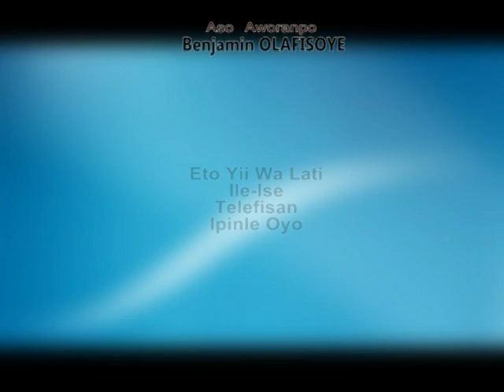Kayegbo: Olasunkanmi Tegbe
Adenike Olosunde sits Olasunkanmi Tegbe on Kayegbo With AdeNike Olosunde